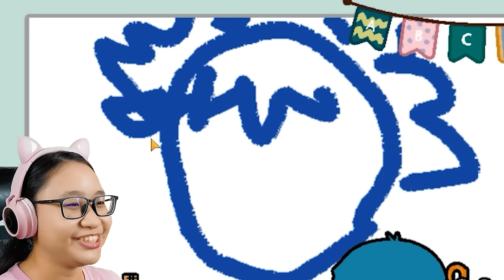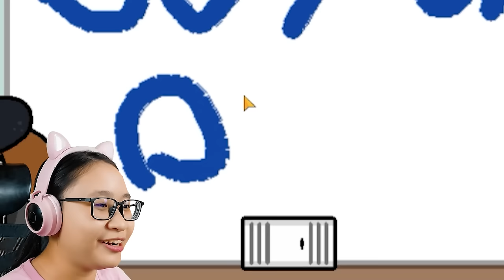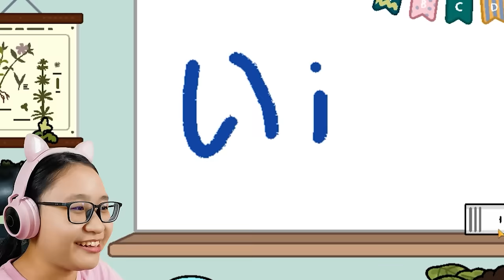Toca Life World - iCherry Gang Become TEACHERS!!!!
Music